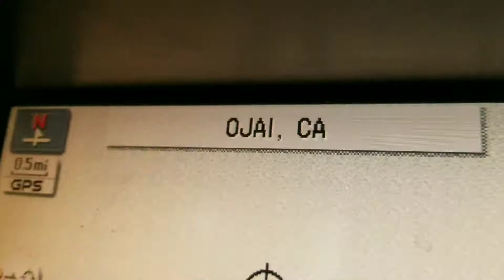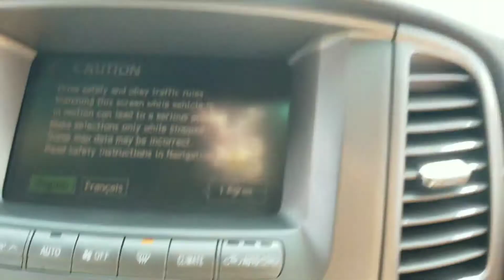Lake Casitas in Ojai CA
First time camping in our RV. Good times with our family!